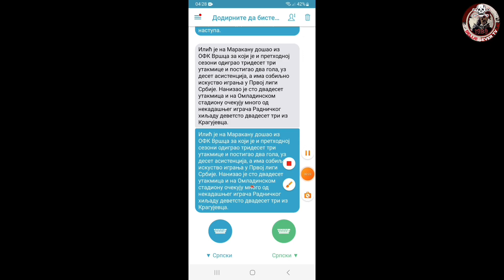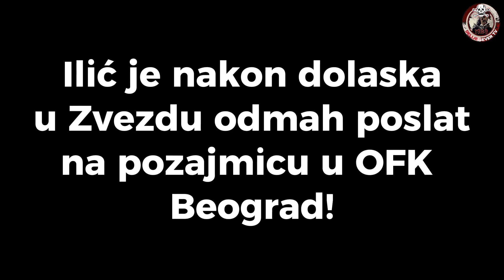Ognjen Ilić | WELCOME TO CRVENA ZVEZDA! | HD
Ilić je na Marakanu došao iz OFK Vršca za koji je i prethodnoj sezoni odigrao 33 utakmice i postigao dva gola, uz deset asistencija, a ima ozbiljno iskustvo igranja u Prvoj ligi Srbije. Nanizao je 120 utakmica i na Omladinskom stadionu očekuju mnogo od nekadašnjeg igrača Radničkog 1923 iz Kragujevca.